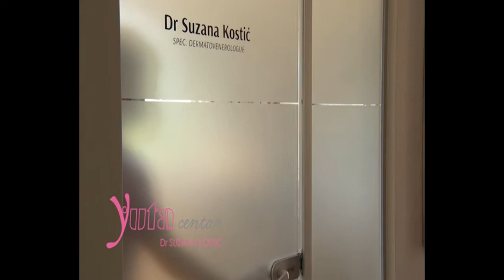NEGA KOŽE U VREME KORONE - Yuta Centar i DR SUZANA KOSTIĆ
Yuta Centar Čačak je savremeno opremljena specijalistička ordinacija za kožne i polne bolesti, koja pruža estetske intervencije i raznovrsne kozmetičke tretmane.
tel: 032/344-575
adresa: Kralja Petra 30/3, Čačak;